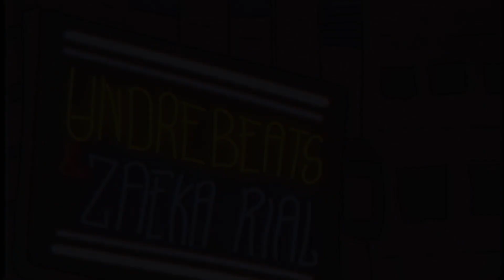HIGHLIGHT ELMAÑANERO - ZAEKA 🇵🇪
EL MAÑANERO, CON PA´ATI UTH Y ALVARO SCHMITT
LUNES A VIERNES DE 11HS A 13HS EN VIVO POR RADIO CUARTEL TV

Grabado en Curandero Studios, Lima, Perú.
Una producción de Radio Cuartel Tv.

No te pierdas el Mañanero de lunes a viernes a las 11

El canal de Radio Cuartel Tv es un laboratorio creativo de contenido digital, radiofónico y cinematográfico.

El Mañanero es un magazine irreverente para acompañar las mañanas veraniegas. Morning show conducido por Pa´ati Uth y Alvaro Schmitt, quienes, acompañados de Mauricio Linares en controles y voz en off, llevarán alegría, música, noticias, memes y entrevistas a toda la comunidad independiente. Nuestro objetivo es expandir la información de proyectos que buscan tener presencia en medios no tradicionales, disruptivos y nativos digitales como Radio Cuartel Tv.